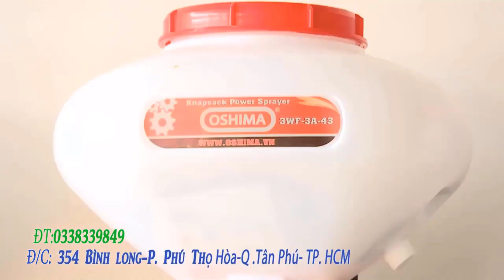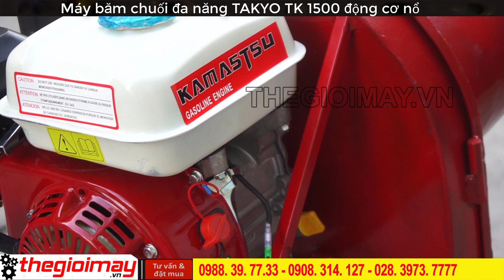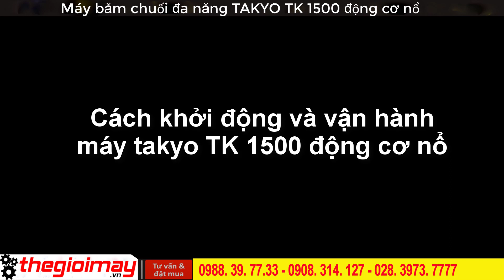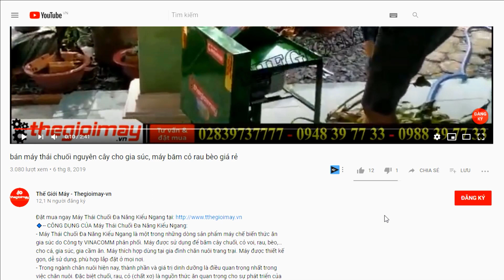Ra mắt máy băm chuối đa năng TAKYO TK1500 động cơ nổ mới nhât hiện nay, bền bỉ và an toàn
✅ MÁY BĂM CHUỐI TAKYO TK1500 ĐỘNG CƠ XĂNG GIÁ: 4,500,000 VNĐ✅ Bảo hành 18 tháng
✅sử dụng động cơ xăng✅2 lưỡi thái thép rèn nhíp oto✅khung chân sắt v chắc chắn✅có cb điện bảo vệ motor và người sử dụng ✅thùng bằng thép mạ kẽm chống han gỉ
✅- ƯU ĐIỂM CỦA MÁY MÁY BĂM CHUỐI TAKYO TK1500 ĐỘNG CƠ XĂNG
✔️Máy được thiết kế đơn giản gọn nhẹ, dễ dàng sử dụng phù hợp với nhà nông, đặc biệt máy băm đa năng được thiết kế bộ dao bao gồm 1 dao to 2 lưỡi théo nhíp oto rèn công nghiệp siêu bền và sắc bén
✔️Máy sử dụng động cơ xăng 5hp, thích hợp với các mô hình trang trại có quy mô rộng, vật nuôi đa dạng.

✅- LƯU Ý KHI SỬ DỤNG MÁY BĂM CHUỐI NGHIỄN HỖN HỢP ĐỘNG CƠ XĂNG TAKYO TK55:
✅THÔNG SỐ KỸ THUẬT CỦA MÁY BĂM CHUỐI ĐỘNG CƠ XĂNG TAKYO TK 55:
-SỬ DỤNG XĂNG 4 THÌ